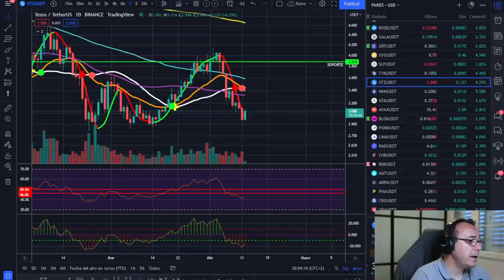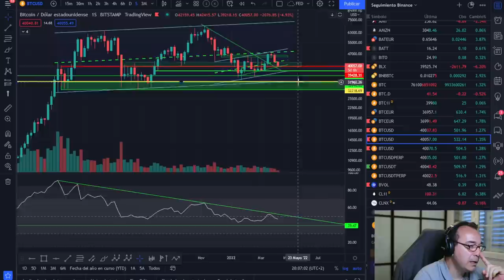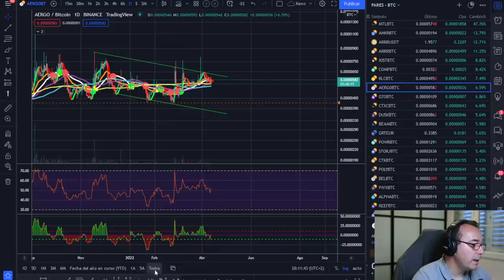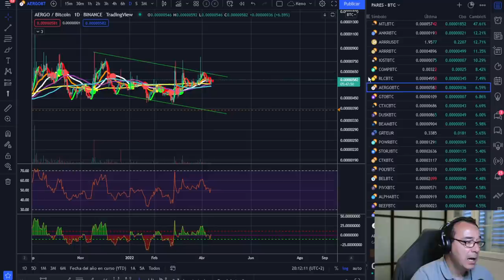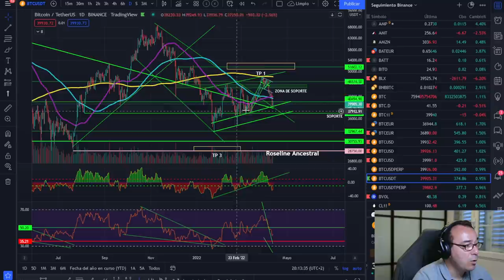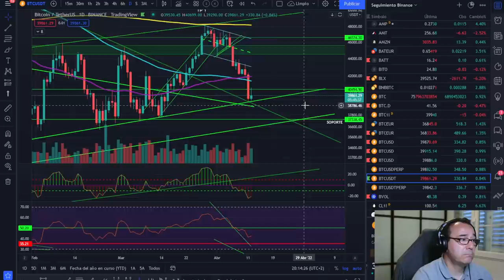🚀 BITCOIN ¡ESTO ES INCREÍBLE! SIN MÁS